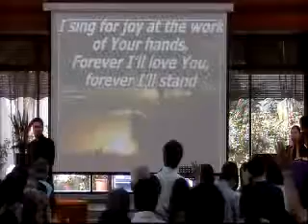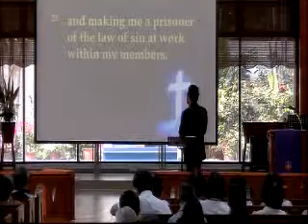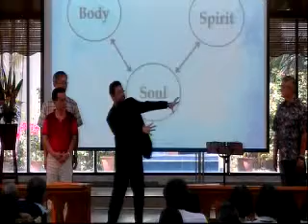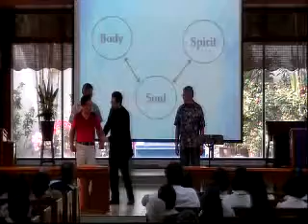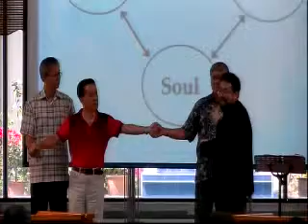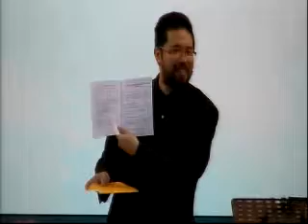Conversing with God daily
Sermon by Rev. Andrew Lim on 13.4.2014
Scripture verse from Rom 7:17-25